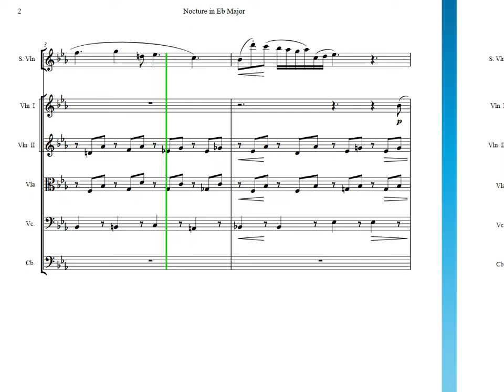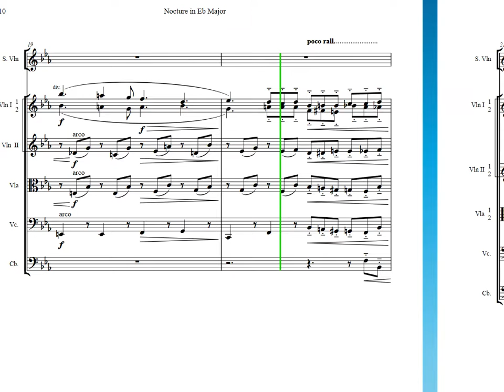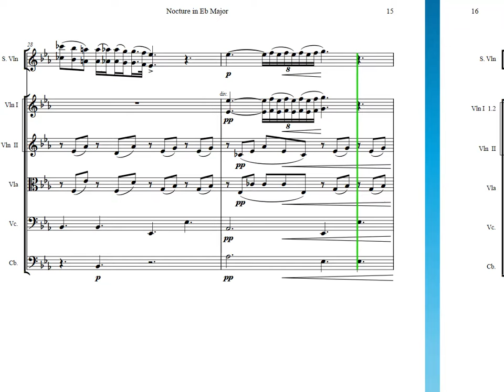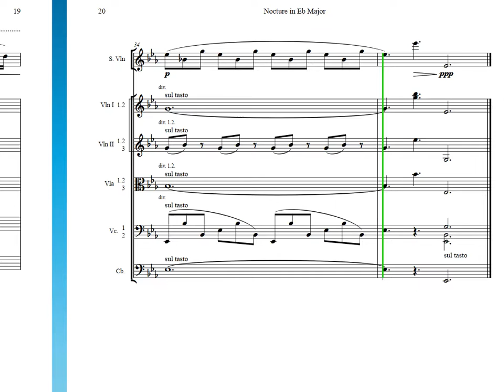Transcription of Chopin's Nocturne in E-flat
This is a Chopin nocturne for piano that I transcribed to string orchestra.